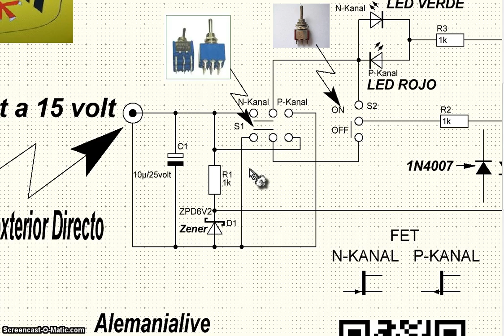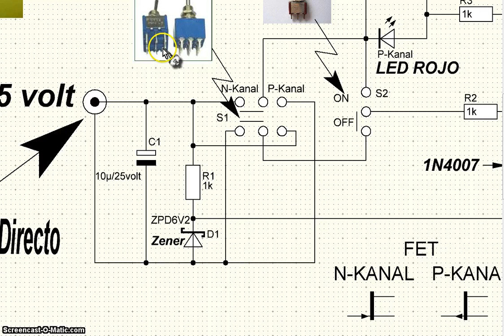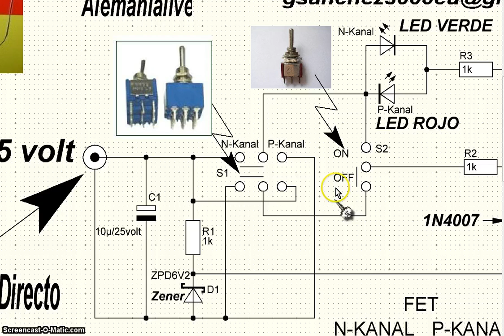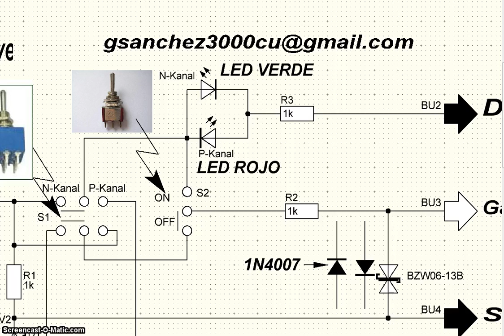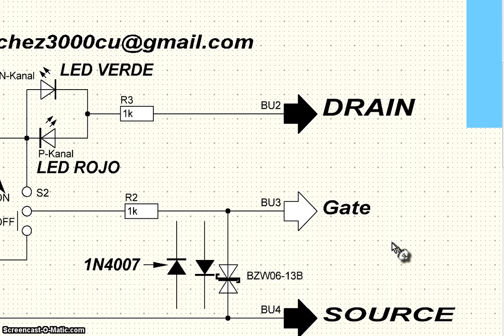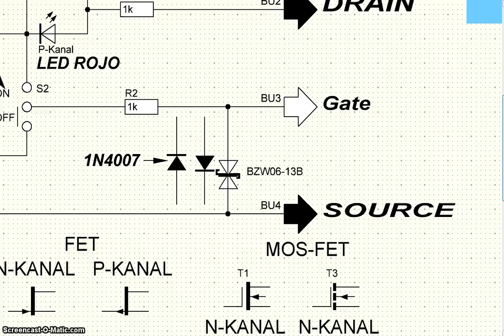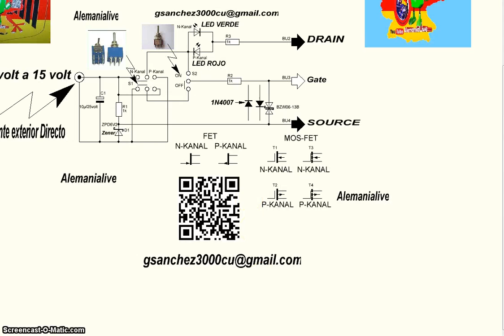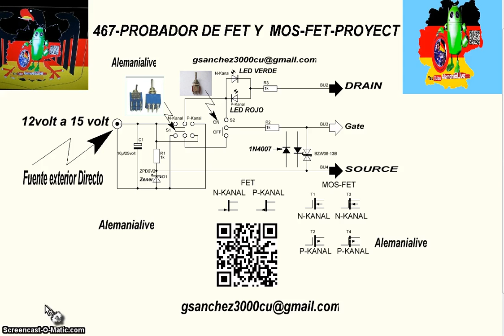467-PROBADOR DE FET Y MORFET PROYECT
Saludos a todos los Colegas del Canal,Recuerden de ayudar con un + con la mano el Canal
Dejen su comentario e Idea en el Canal ,los quiere a todos AlemaniaLive